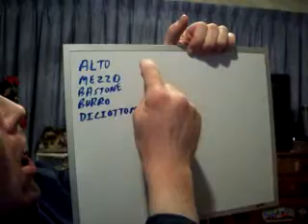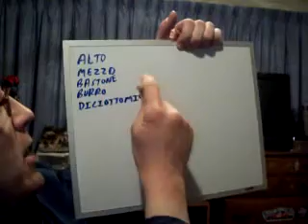Lezione Italiana Sessantatre.wmv